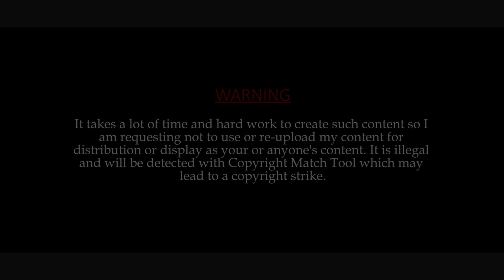First Minecraft Series "Legend" Season 1 Ep:1 "Lost"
Our First Minecraft Series is finally here. There will be 3 seasons of "Legend".
Length of episodes may differ from each other based on the story. I hope you all gonna enjoy this. Keep Supporting us. Thank You Viewers.